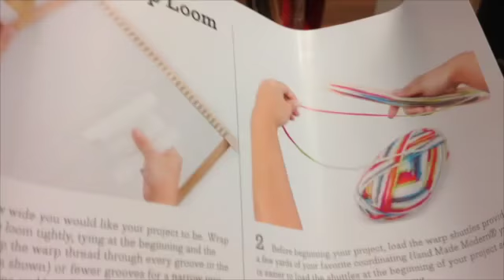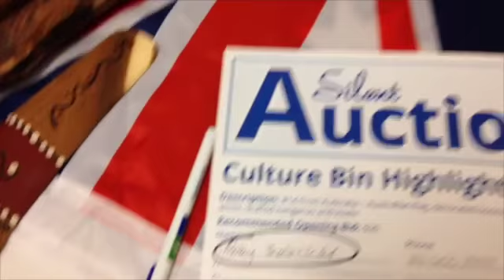Goodbye Youth Encounter Time / VEDFAY 91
I finish my fourth craft and help a lot of YE alum say goodbye.